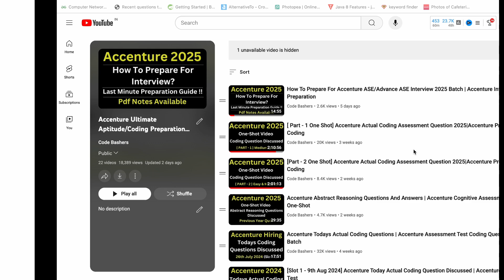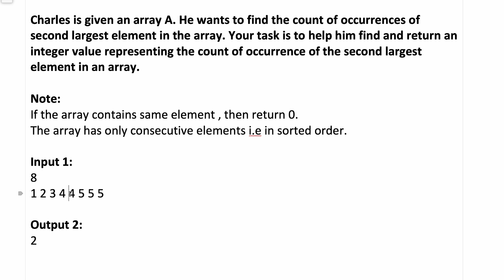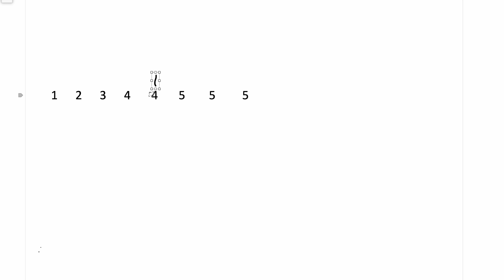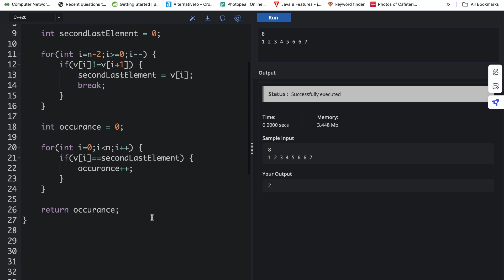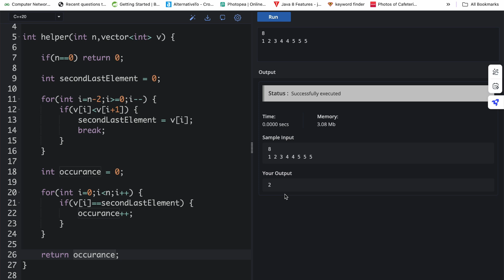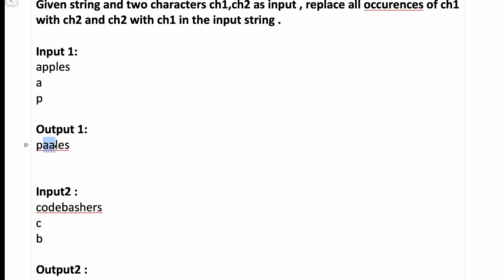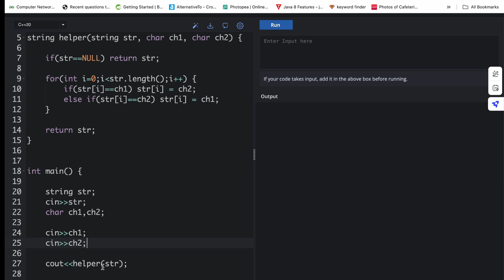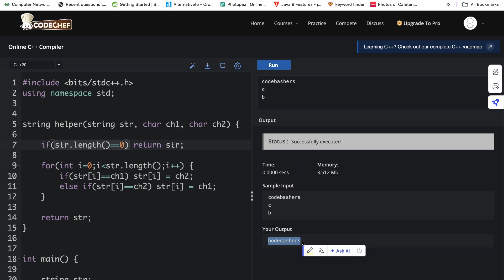[23rd Aug 2024] Accenture Todays Actual Coding Questions 2025 Batch | Accenture Latest Coding Ques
accenture 2025 preparation
accenture 2025 on campus
accenture 2025 questions
accenture 2025 hiring on campus
accenture 2025 exam date
accenture 2025 on campus preparation
accenture 2025 registration process
accenture 2025 coding questions
accenture coding questions java
accenture coding questions for pada
accenture coding questions for 2024 batch
accenture coding questions c++
accenture coding questions for freshers
accenture coding questions answers
accenture coding questions and answers for freshers
accenture coding questions tricks
accenture coding questions 2nd may
accenture coding questions solved in java
accenture coding questions 2024
accenture coding questions in python
accenture coding assessment questions 2025
accenture coding assessment questions 2024
accenture coding assessment questions 2023
accenture coding assessment result
accenture coding assessment questions in python
accenture coding assessment questions
how to clear accenture coding assessment
accenture assessment test 2024 preparation
accenture 2025 hiring off campus
accenture 2025 hiring registration
accenture 2025 hiring preparation
accenture hiring 2025 batch preparation
accenture mass hiring 2025 batch
accenture assessment test questions and answers
accenture assessment test 2025
accenture assessment test 2024 questions and answers
accenture assessment test 2024 cognitive and technical assessment
accenture assessment test 2024 coding questions